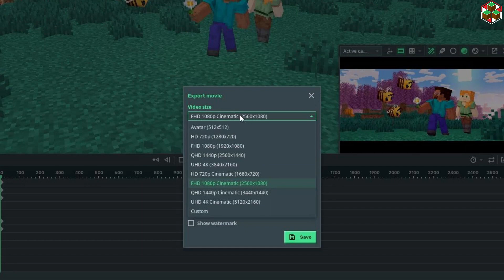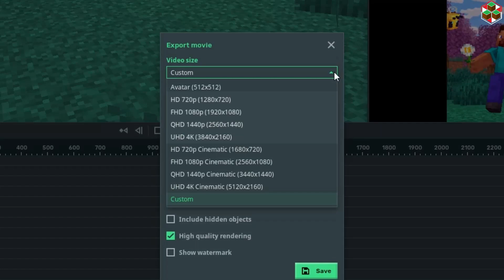Cara mudah Setting Resolusi untuk Video Vertikal di Mine-Imator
Di video ini gua akan menjelaskan cara mengexport animasi dengan resolusi dan aspect ratio tertentu di Mine-imator 2.0 terutama untuk aspect ratio vertikal yang saat ini diperlukan untuk upload video di TikTok, Youtube Short, dan Instagram Reels.